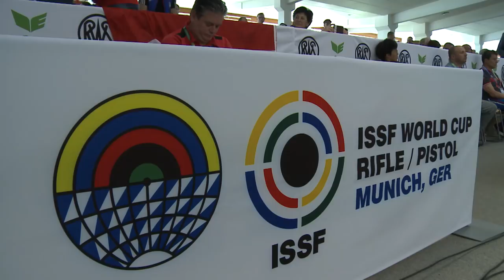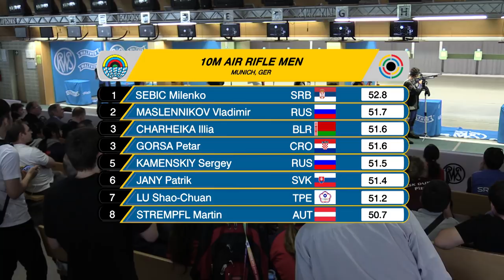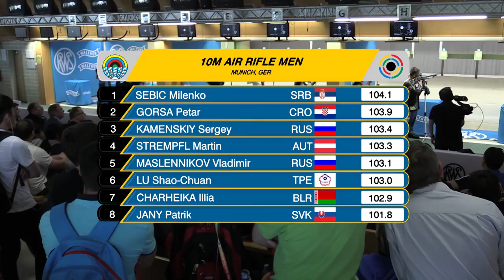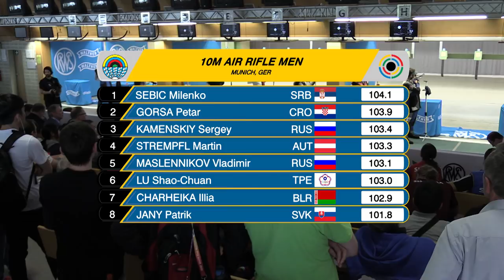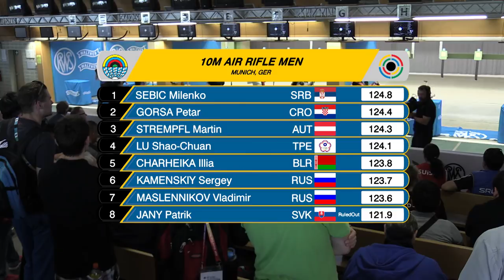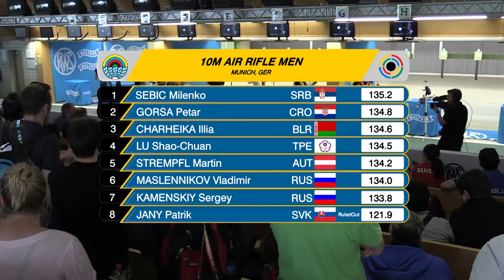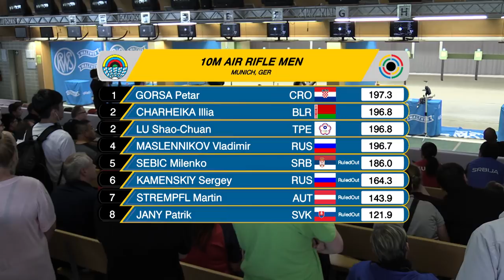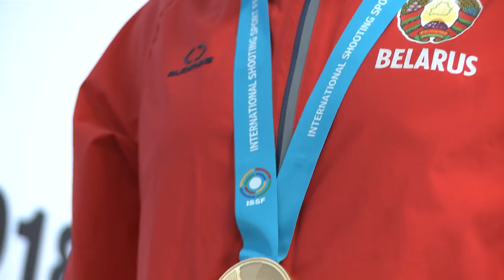10m Air Rifle Men Final - 2018 ISSF World Cup Stage 4 in Munich (GER)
Russian Federation's duo Sergey Kamenskiy and Vladimir Maslennikov finished atop the qualification ranking of the men's 10m Air Rifle event, entering the final along representatives of Austria, Belarus, Chinese Taipei, Croatia, Serbia and Slovakia.